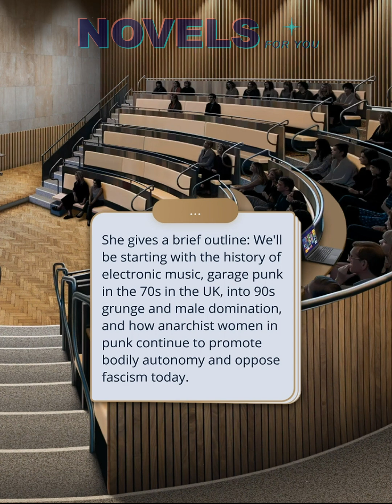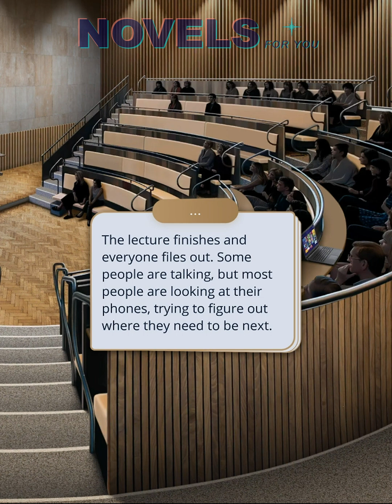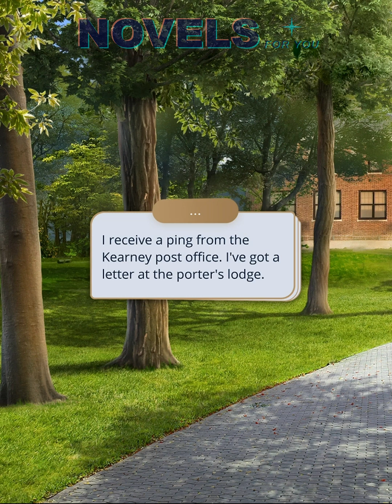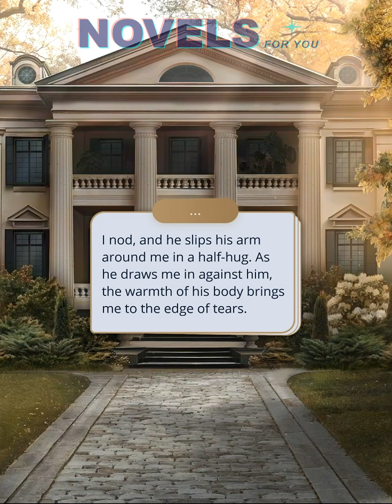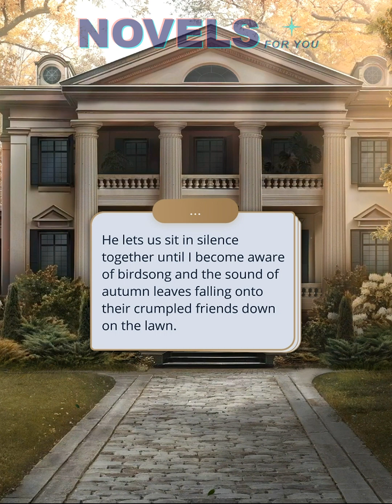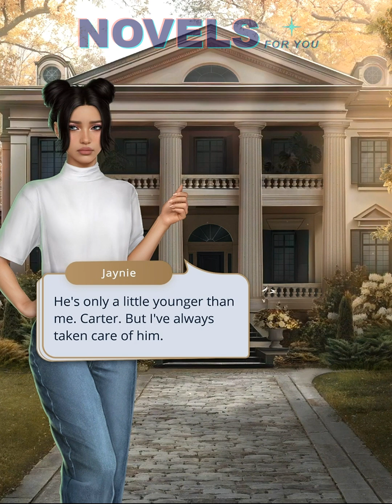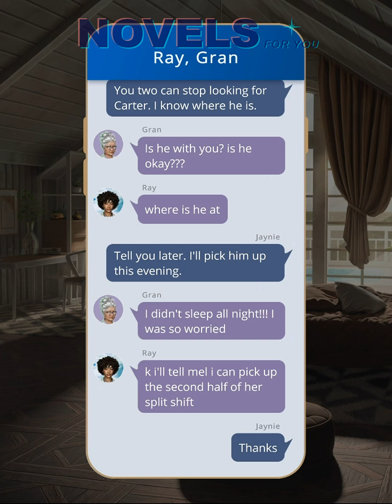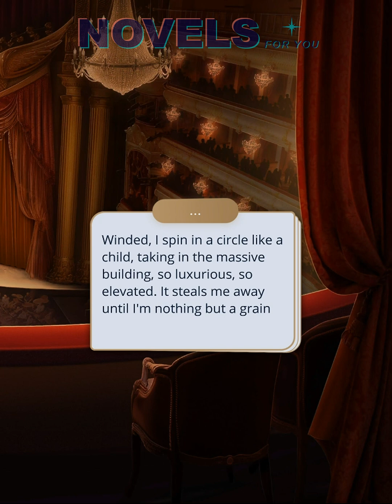7 BROTHERS (Tristan) - Season 1 Episode 3 / Romance Club